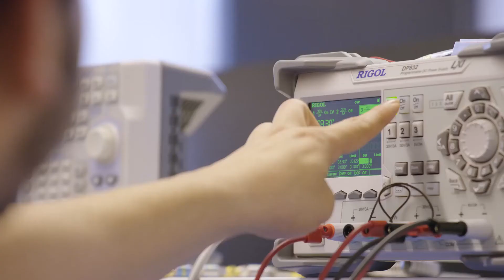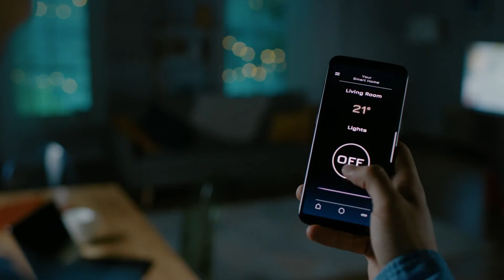What it's like to work at Morse Micro?